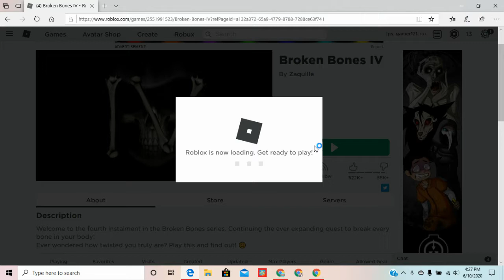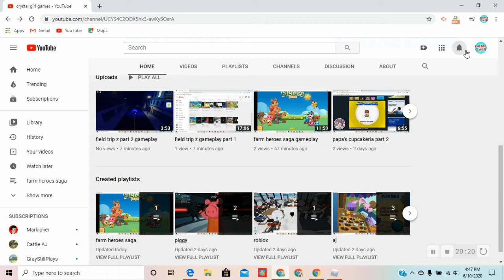broken bones IV with Cattle AJ